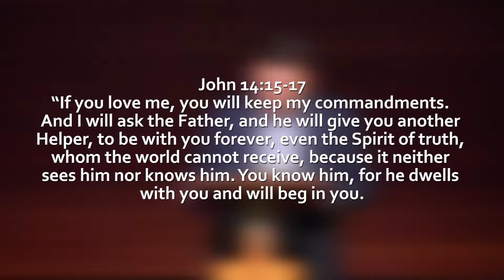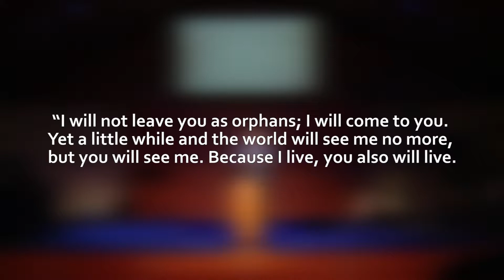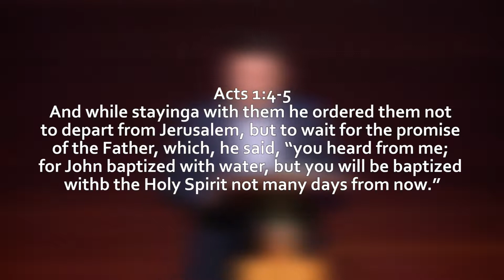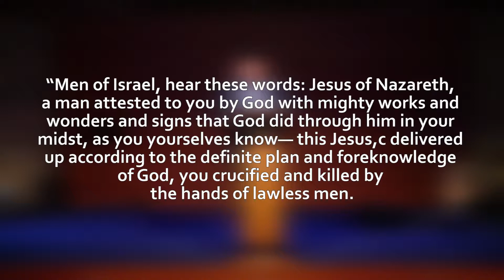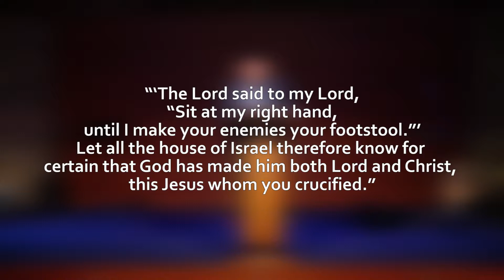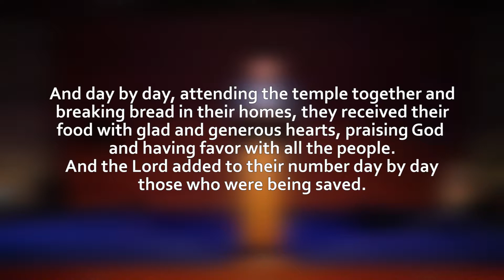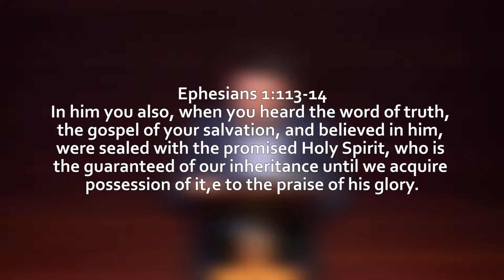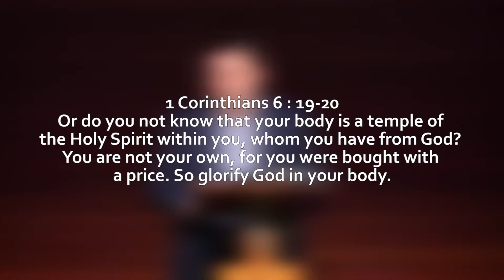THE HOLY SPIRIT IS WITH US! pastor Vasiliy Stupin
Sermon preached by pastor Vasiliy Stupin at Good News Church on 05/20/2018